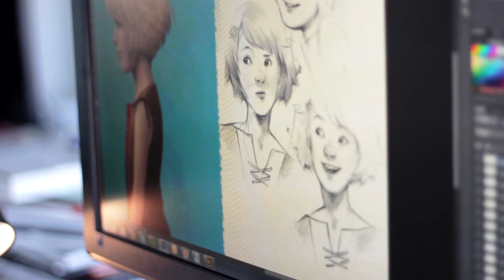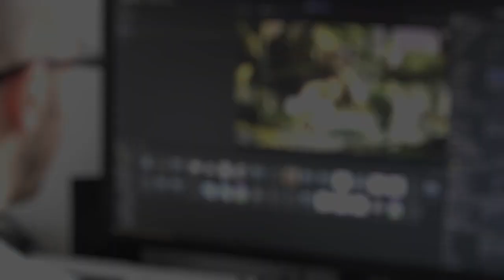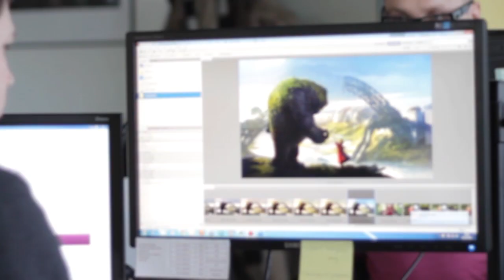The Realm Game : Kickstarter Trailer 1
The Realm is an emotive visually stunning game set in a familiar but strange future - an imaginative reinvention of the point&click adventure genre. Now launching on Kickstarter.